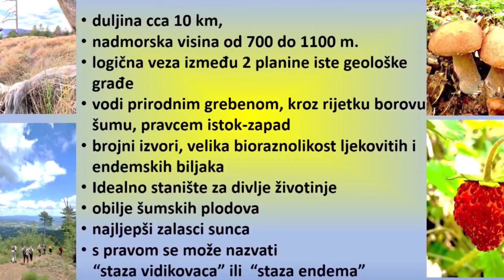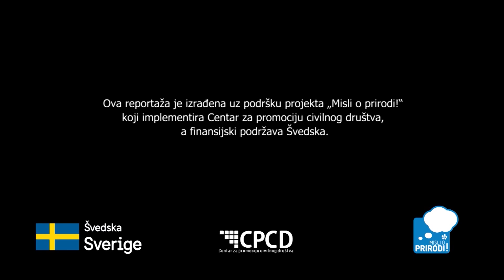Reportaža: Uspješna 2023. godina za Udruženje "Fojničani"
Godina veoma intenzivnog rada je iza Udruženja građana „Fojničani“ iz Maglaja. Započela je osnivanjem „Mreže za zaštitu prirode u BiH“ na konferenciji održanoj u Tesliću, a nastavila kroz tri vrlo uspješna naučno-istraživačka kampa.